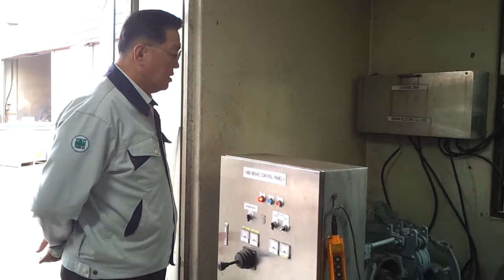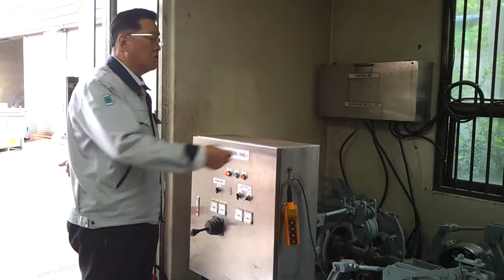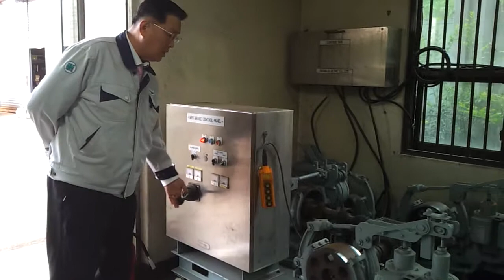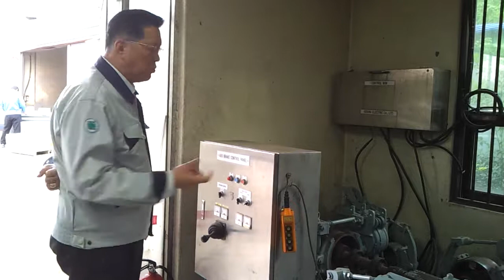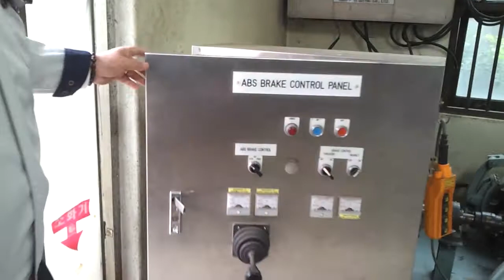ABS 브레이크 출시! ABS BRAKE of SESHIN ELECTRIC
아직도 공장 천정 크레인 주행시,
안전사고에 불안해 하고 있습니까?
공장 천정 크레인 주행 안전사고 방지용
ABS 브레이크 출시!

정전사고, 트러블사고, 결상사고시,
안전하게 정지시켜주는 세신 크레인 주행 ABS브레이크 시스템!

산업용 기기 국산화 개발의 선구자
산업용 브레이크 마그네트 해머 케이블릴 풀코드스위치
BRAKE, MAGNET HAMMER, CABLE REEL, SWITCH 등
제품문의